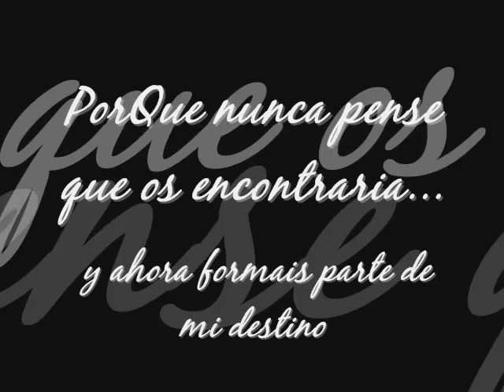Mis Isleñas TODO (L)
nose que ubiera echo este tiempo sin ustedes lo sois todo sin vosotras nada os amo mis niñas (L)